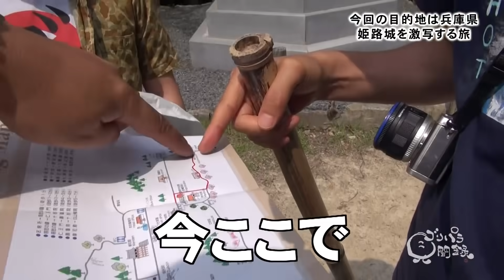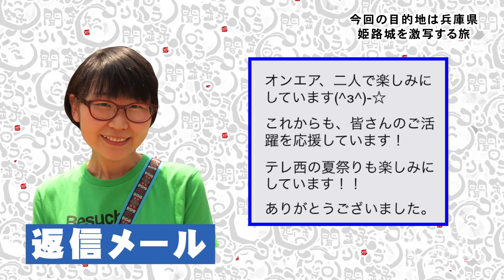【公式】兵庫県 姫路城を激写する旅 後編 (2014年7月18日OA)｜ゴリパラ見聞録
00:24 前回からのミッション
01:18 2日目
04:30 太陽公園
11:44 杵屋
16:27 書寫山圓教寺
21:06 ミッション

あなたの「行ってみたいけどなかなか行けない場所」をゴリけんとパラシュート部隊が
代わりにいってお望みの写真を撮影する行きあたりばったりの珍道中バラエティ番組。
今回は、姫路城激写の旅の後編。
依頼が有名な姫路城なので、ぐるっと姫路観光する事にしたゴリパラ一行。
世界中の名スポットを集めた公園や謎の城、トムクルーズが愛したお菓子を堪能し、
大河ドラマや、ラストサムライの撮影が行われた由緒正しいお寺を訪問。
そして、ミッションである姫路城の輝きに一堂仰天！

ゴリけんとパラシュート部隊（斉藤優、矢野ぺぺ）の3人が、依頼者のために
日本全国どこへでも旅をして写真を撮ってくる旅番組。